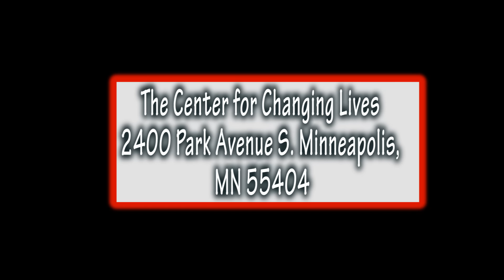OGAYSIIS BARNAAMIJ AUTISM KA MPLS MN